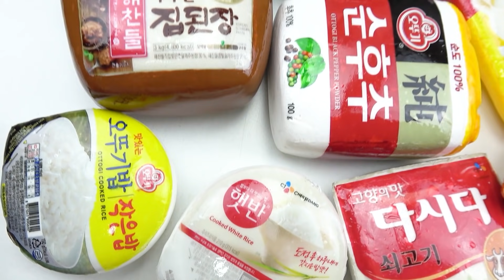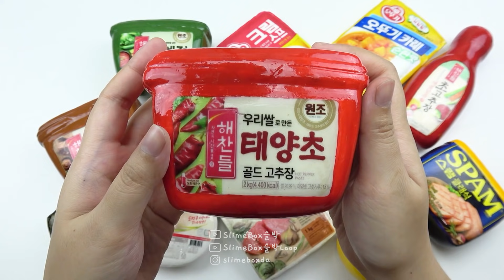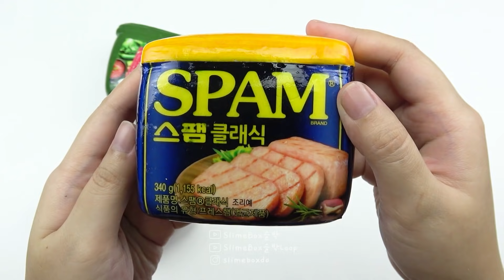Clay Cracking Compilation #62 (점토 부수기 クレイクラッキング slime asmr)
If you like this video, Hit the "like" to support us. Thank you💓
* We only upload videos that we made*

🚫 WE PROHIBIT REUPLOAD AND RE-EDIT.
(If our videos are found anywhere other than the link above, those have all were stolen without permission.)